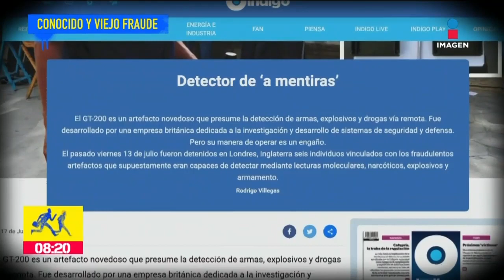Las herramientas con las que buscan a las personas desaparecidas son un fraude | De Pisa y Corre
Las herramientas con la que los policías estatales buscan a las personas desaparecidas en el Estado de México son un fraude.